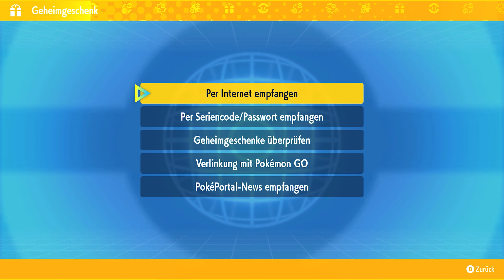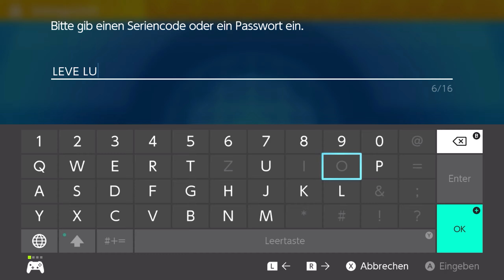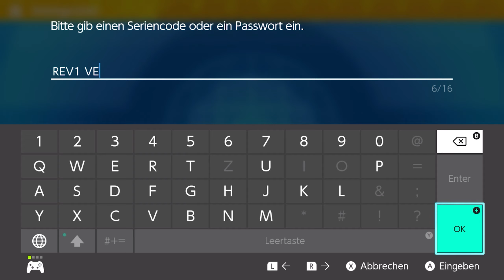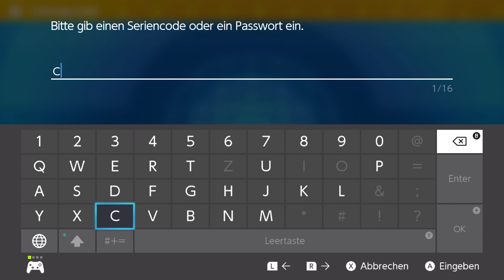DREI NEUE GESCHENKE WARTEN AUF EUCH - Pokemon Karmesin Purpur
Wir bekommen gleich drei neue Geheimgeschenke. In diesem Video zeige ich euch wie ihr alles erhalten könnt.